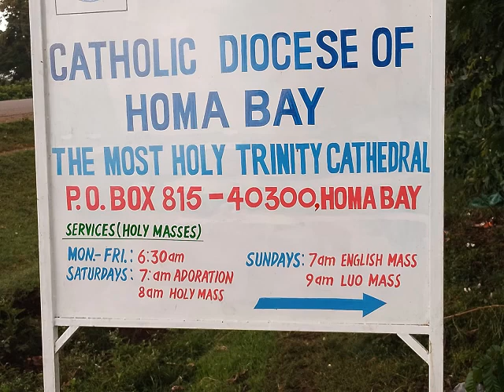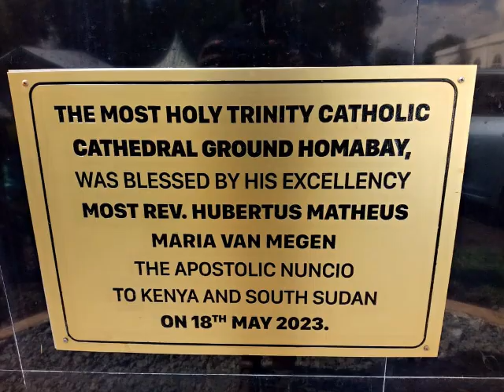Fundraising Dinner, 24 November 2023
Steps toward construction of the Most Holy Trinity Cathedral, Homa bay; Fundraising dinner at Mamba Village, Mombasa 24 November 2024.